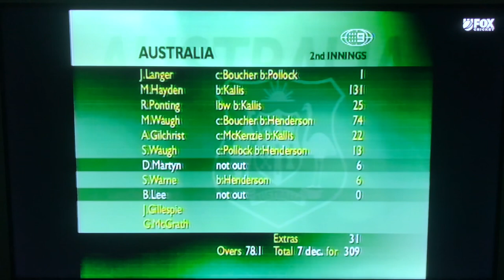Australia vs South Africa 2001/02 1st Test Channel Nine Highlights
It’s the 1st Test of the 2001/02 Orange Test Series between Australia and South Africa at the Adelaide Oval after a great 2001/02 Orange Test Series between Australia and New Zealand which ended in a 0-0 draw now it’s Australia vs South Africa the 2 best teams in the world Australia are ranked number 1 in Test Cricket and South Africa ranked number 2 in Test Cricket and who ever wins this series will become World Champions of Test Cricket in the ICC Test Championship it’s a 3 match series with matches to be played in Adelaide, Melbourne and Sydney the teams for this match are for Australia it’s Justin Langer, Matthew Hayden, Ricky Ponting, Mark Waugh, Steve Waugh, Damien Martyn, Adam Gilchrist, Shane Warne, Brett Lee, Jason Gillespie and Glenn McGrath the 12th Man for Australia is Stuart MacGill for South Africa it’s Herschelle Gibbs, Gary Kirsten, Boeta Dippenaar, Jacques Kallis, Neil McKenzie, Lance Klusener, Mark Boucher, Shaun Pollock, Claude Henderson, Makhaya Ntini and Nantie Hayward the 12th Man for South Africa is Justin Ontong it’s a very hot day in Adelaide and in front of 19,000 fans Australian captain Steve Waugh won the toss and decided to bat first on a great pitch this is Australia vs South Africa it’s the 1st Test of the 2001/02 Orange Test Series on Nine's Wide World Of Sports enjoy the video.

Commentary by Richie Benaud, Bill Lawry, Tony Grieg, Ian Chappell, Mark Taylor, Ian Healy and Simon O'Donnell

Taken from Fox Cricket Classics